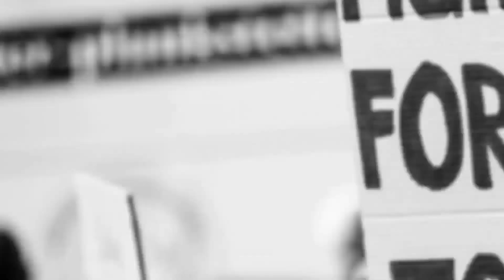JDS LEADER AKASH KHANDALE NE OPPOSITION PARTY PAR NISHANA SADHA